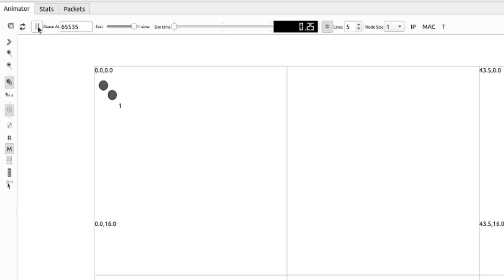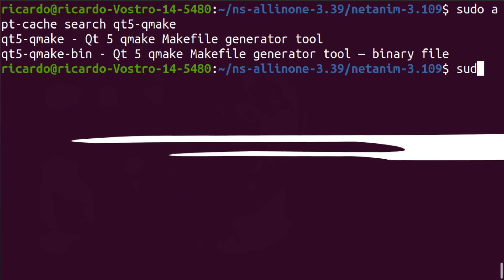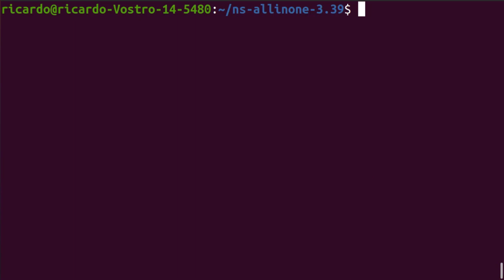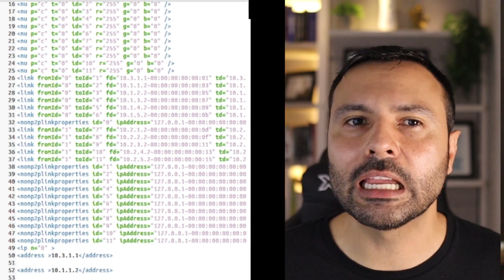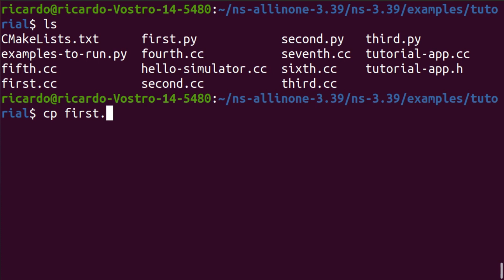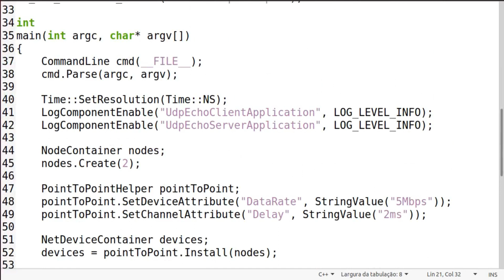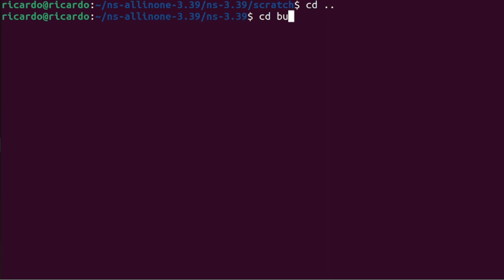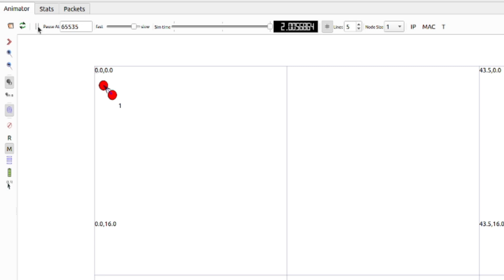tutorial COMPLETO para criar a primeira animação com o simulador NS3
TEXTO SOBRE O VÍDEO:
Neste vídeo, vamos falar sobre algo muito empolgante no mundo da simulação de redes com o NS3 - as animações! As animações são uma ferramenta importante para visualizar o funcionamento de redes de computadores, e vou te mostrar como fazer isso com o NetAnim no NS3. Vamos lá!

CAPÍTULOS:
00:00 : Habib e 00:01 : Inscreva-se Agora
01:54 : Importância das Animações
03:54 : Instando Dependências
05:00 : Passos de Uso do NetAnim
06:00 : Execução do Dumbell Animation
06:22 : Adaptando Código Existente
07:10 : Adicionando Cabeçalhos
07:35 : Especificando a Saída
07:58 : Rodando a Animação
08:35 : Carregando no NetAnim